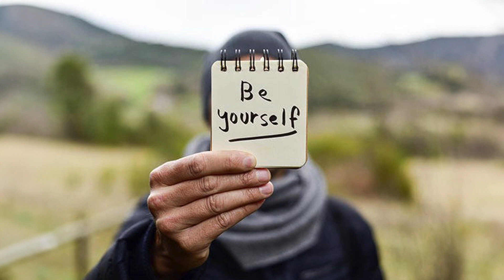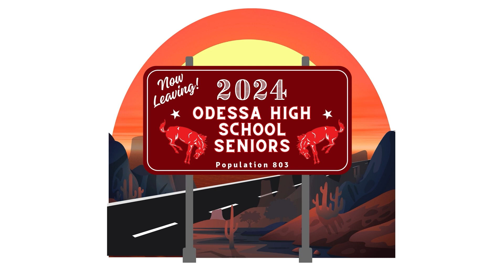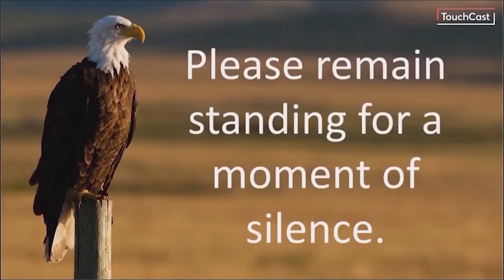3/21/24.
Broncho News for 3/21/24. Be yourself.